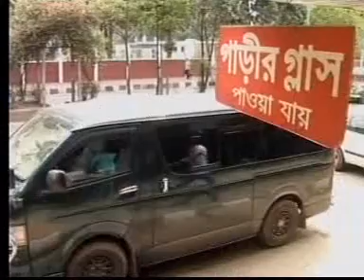ATN Times News at 7pm 10